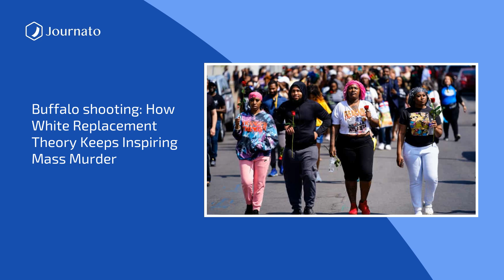Journato | BonJournato Morning News Top Headlines | May 16, 2022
Sources :
Laguna Woods shooting: One dead and four critically wounded in attack at church
Ukrainian troops holding destroyed village believe Russians withdrawing across border
Buffalo supermarket shooting: ''Hero'' security guard and shoppers among 10 victims named by police
Lebanon votes in first national election since onset of economic crisis
Putin likely to have lost a third of his invasion force, says MoD
Vicky White news - latest: Recordings of jailhouse phone calls prove guard’s relationship with Casey White
Ukraine war: The successful defence of Kharkiv means Ukrainians can threaten Russia''s ambitions in Donbas
Ukrainian who walked 140 miles to safety fears for his canine companion
Ukraine: The children''s camp that became an execution ground
Russians in Finland lash out at Putin, saying ''he''s flushing Russia in the toilet and killing the country''
Buffalo shooting: how white replacement theory keeps inspiring mass murder
Use of Pegasus spyware on Spain’s politicians causing ‘crisis of democracy’
China''s struggle delights some – but should make us all nervous | Larry Elliott